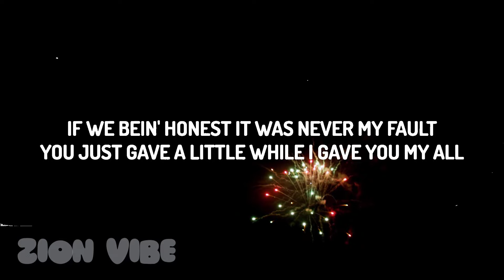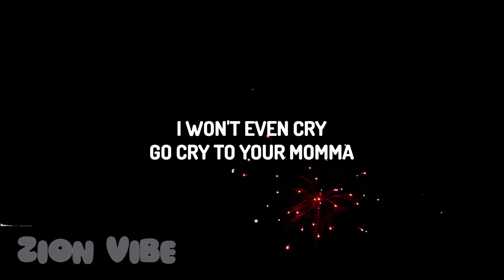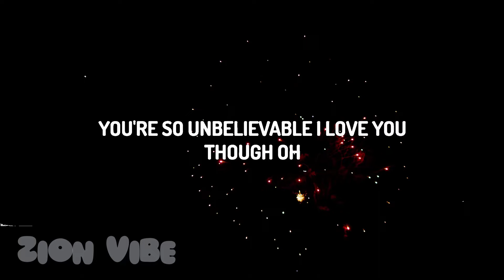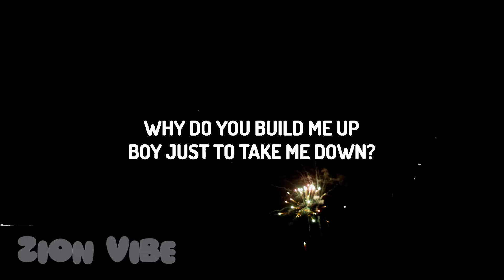Chlöe - Boy Bye (Lyrics)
(Lyrics):
[Verse 1]
I was always loyal, always takin' the fall
When we were together you were never involved
If we bein' honest, it was never my fault
You just gave a little while I gave you my all
I don't understand it, oh, you playin' pretend
I ain't switchin' up and I ain't wanna be friends
Yeah, you fool me once, won't let it happen again

[Pre-Chorus]
Always sayin' sorry, sorry
User unavailable, I should've known
Hangin' up the telephone, I gotta go
Buildin' up anxiety inside of me
Got me feelin' crazy, crazy
You're so unbelievable, I love you, though
Oh

[Chorus]
Boy, bye
Bye
I won't even cry
You stupid motherfucker
Boy, bye
Bye
Go cry to your momma

[Verse 2]
You can go back to the girl you fuckin' on the low (Low)
You can say that what you tried to say you love me for (For)
I think by now that you should know you a silly ho (Ho)
Hate to say it, I'm the best you will ever know (Ever know)

[Pre-Chorus]
You're so unbelievable, I love you, though (Love you, though)
Oh

[Chorus]
Boy, bye
Bye
I won't even cry (Cry)
You stupid motherfucker
Boy, bye (Boy, bye)
Bye

[Bridge]
Why do you build me up
Boy, just to take me down?
A rollercoaster ride
We goin' round and round (Round and round)
I might just caught and run (Caught and run)
'Cause this just ain't that fun (Ain't that fun)
I know I love you much
But this time, I swear I'm gone

[Chorus]
Boy, bye (Boy, bye, bye)
Bye

[Outro]
Bye (Bye)

Boy bye
You stupid motherfucker
Boy Bye

Chloe Boy Bye,Boy Bye Chloe,Hate it when you call me call me,Always sayin' sorry sorry,User unavailable I should've known,Hangin' up the telephone I gotta go,Buildin' up anxiety inside of me,Got me feelin' crazy crazy,You're so unbelievable I love you though,Boy bye,I won't even cry,You stupid motherfucker,Boy Bye,chloe boy bye,chloe,Chloe,boy bye chloe,boy bye,boy bye lyrics,Boy Bye Lyrics,chlöe boy bye,Chlöe,boy bye chlöe,chlöe,Hate it when you call me